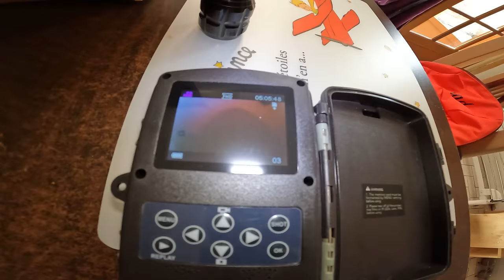Comment se débarrasser d'un rat dans la cuisine ?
Les rats s'infiltrent partout, même dans votre cuisine. Dans cette vidéo, je vous montre toutes les techniques et les meilleurs conseils pour vous débarrasser des rats rapidement.

⚠ Porter des gants lors de la manipulation des pièges pour ne pas laisser d'odeur ⚠

 ✪ Avantages du Piège à rat plastique Gorilla Traps® ✪
✔ Tapette redoutable dernière génération
✔ Armement du piège rapide et facile
✔ Réutilisable à volonté et lavable
✔  Longévité +++
✔  Fabriquée en Allemagne
✔  Peut être combinée avec les attractifs prêts à l'emploi

  ✪ Avantages de la Tapette à rat transparente Gorilla Traps® ✪
✔ Meilleure tapette à rat 2022
✔ Piégeage plus rapide et efficace.
✔ Plastique robuste.
✔ Réglage de la sensibilité.
✔ Élimine le rongeur sans souffrance.
✔ Certifié CE.

0:00 Introduction
0:32 Observation
8:13 Préparation des pièges
14:27 Emplacement des pièges
19:40 Conclusion